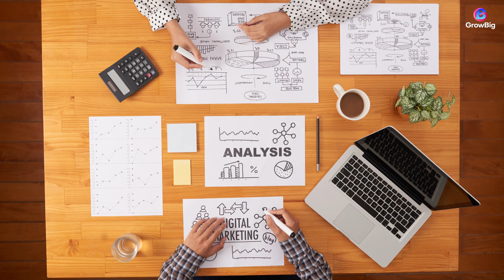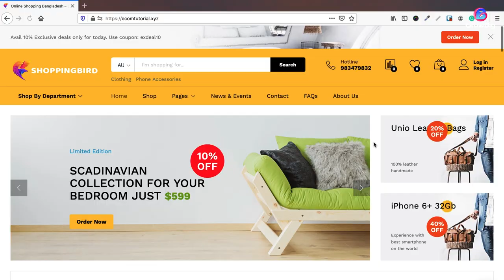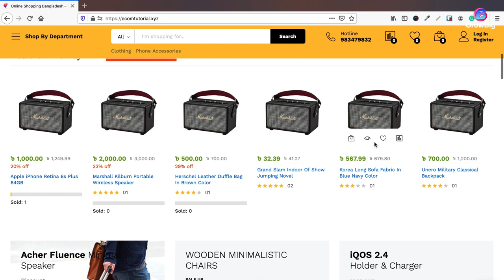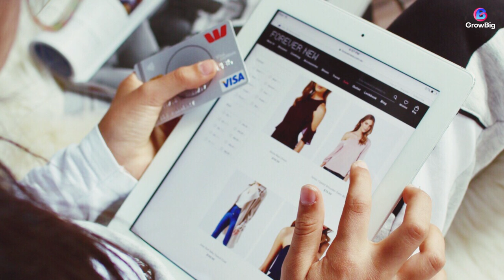৬৯। অন্তর্মুখী ও বহির্মুখী প্রচারণা পদ্ধতির ধারণা এবং ব্যাখ্যা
*** সামাজিক ***